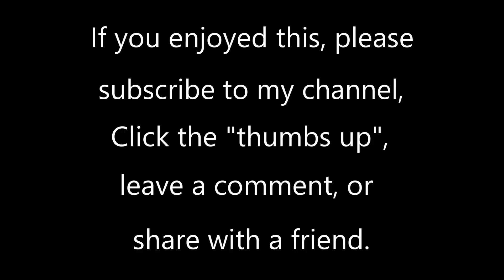There is a Balm in Gilead by Gilbert M Martin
"There Is A Balm in Gilead" is a traditional African American spiritual. This arrangement melds that beloved spiritual with modern harmonies. Wikipedia notes that the “balm in Gilead” is a reference from the Old Testament, but the lyrics of this spiritual refer to the New Testament concept of salvation through Jesus Christ. The Balm of Gilead is interpreted as a spiritual medicine that is able to heal Israel (and sinners in general). In the Old Testament, the balm of Gilead is taken most directly from Jeremiah chapter 8 v. 22: "Is there no balm in Gilead? Is there no physician there? Why then is there no healing for the wounds of my [God's] people?" This piece seems to fit well with our troubled times that are in need of healing.

This piece is played here by Geoff Olson, organist at St. Paul's United Church of Christ in St. Paul, MN. The organ is a 30-rank Wicks/Hunt pipe organ, supplemented with a Hauptwerk virtual organ system, using the 65-stop 1877 Father Willis Organ at Salisbury Cathedral, England.